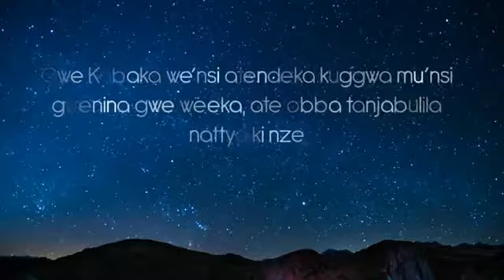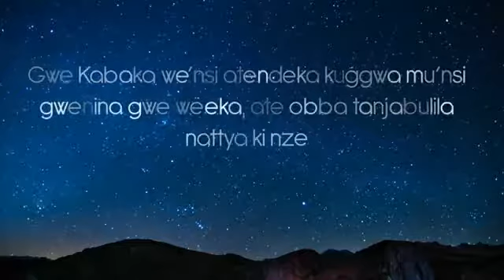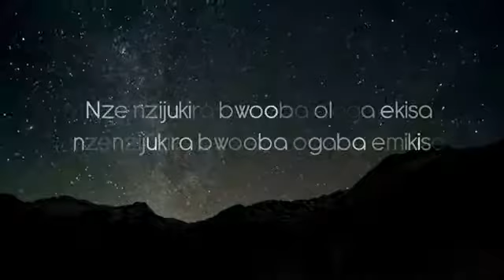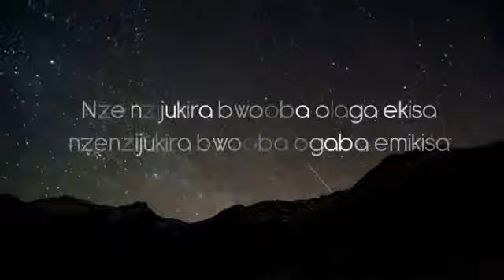DDC Cassettes Worship - Wooli (Official Lyric Video)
DDC Cassettes 2018